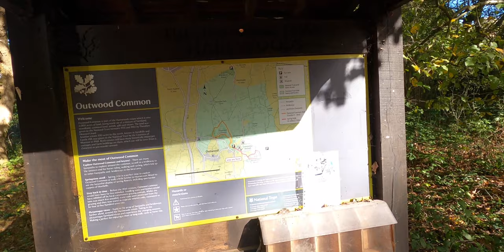Outwood Common, Outwood, England | Nature Walk #4